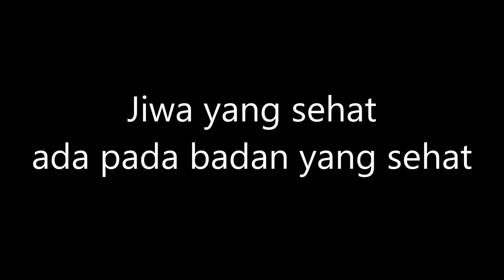Jiwa yang sehat ada pada tubuh yang sehat (Workout Bodyscience) Body Transformation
perjalanan dari kurus kering menjadi berisi